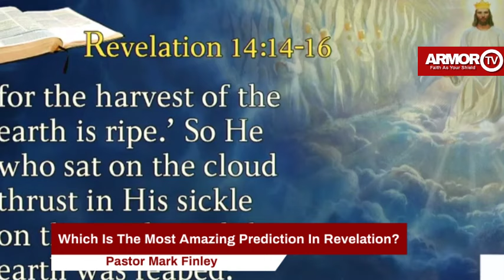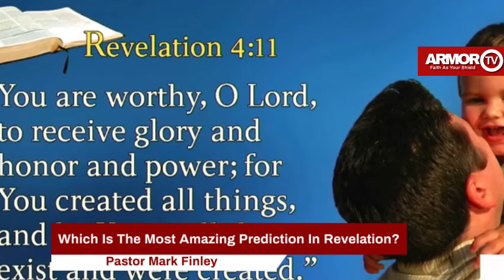Which Is The Most Amazing Prediction In Revelation? - Pastor Mark Finley